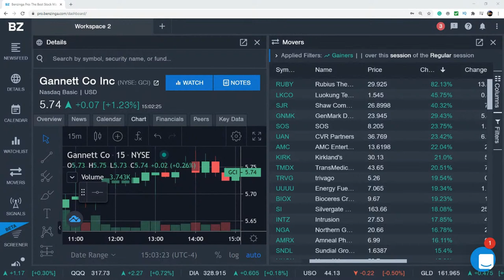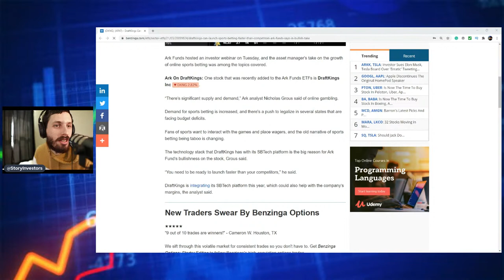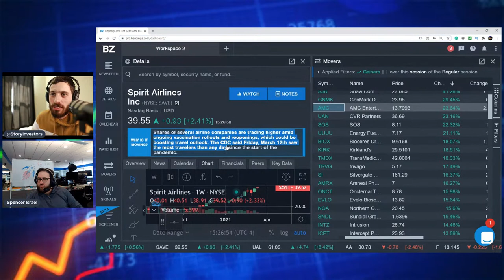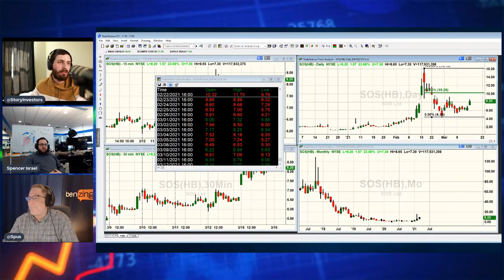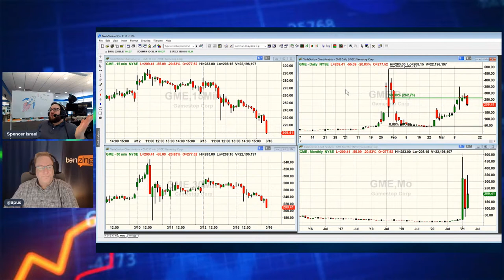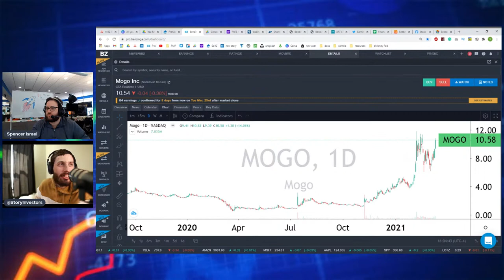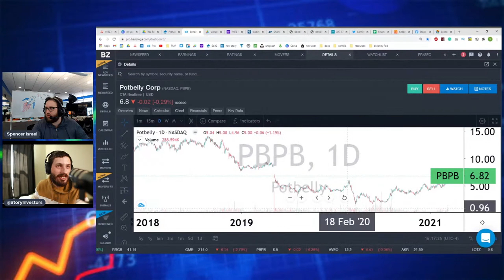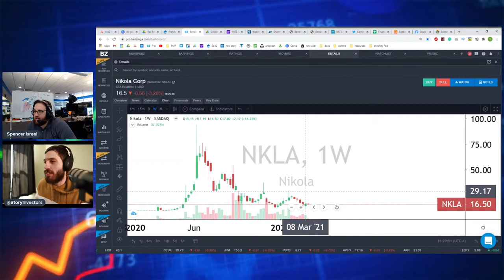PreMarket Prep AT THE CLOSE | Benzinga Live Stock Market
On this special edition of PreMarket Prep, Co-Host Joel Elconin and Producers Spencer Israel & Mitch Hoch break down the day's market action heading into the close.